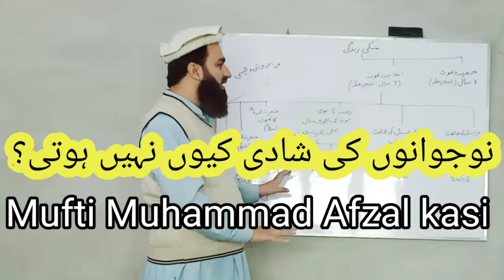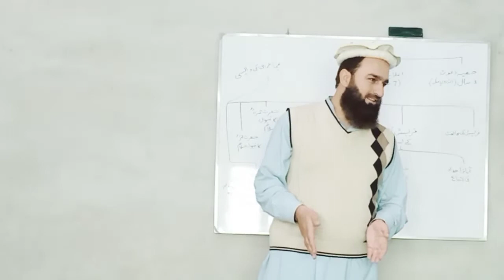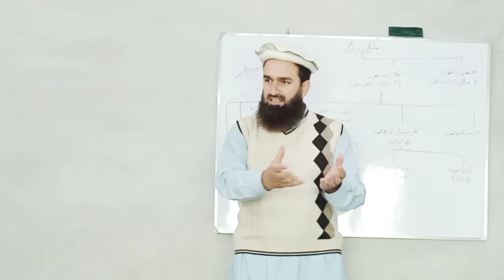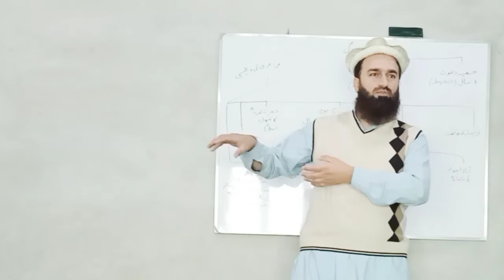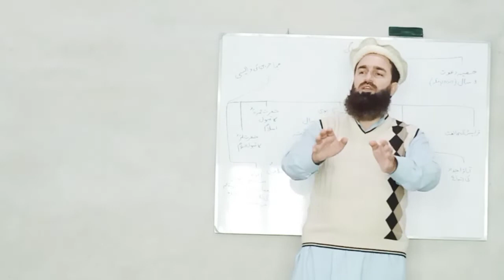Nojawan larko or larkio ki shadi jaldi na hony k asbab / Mufti Muhammad Afzal kasi important bayan